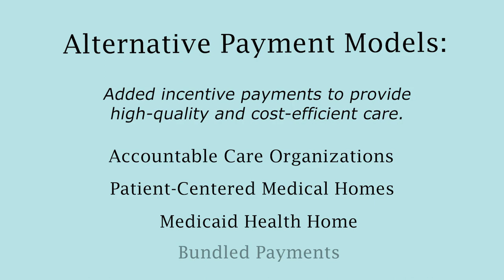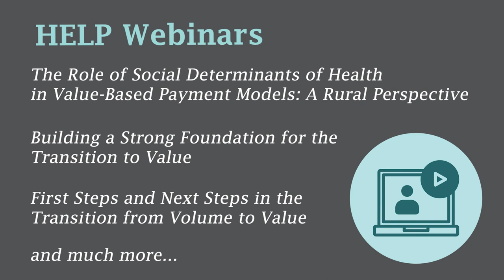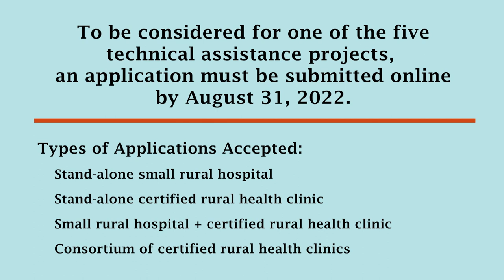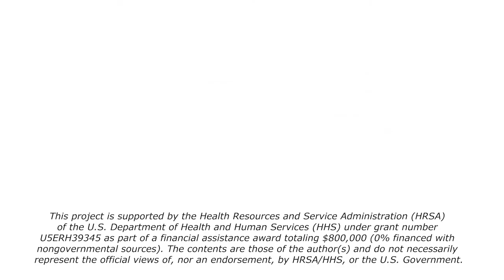Rural Healthcare Provider Transition Project (RHPTP) Nutshell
Learn about the Rural Healthcare Provider Transition Project (RHPTP).